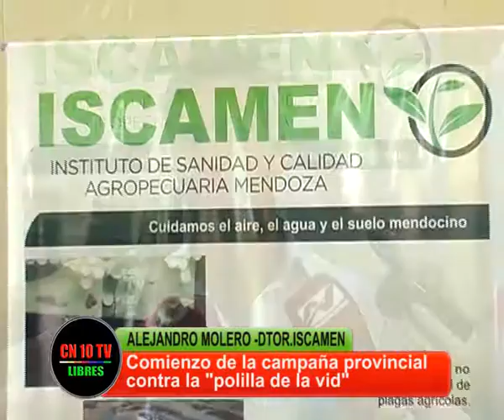GUERRA A LA POLILLA DE LA VID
Combatir las plagas que afectan a la producción mendocina ha sido siempre el objetivo del ISCAMEN de Mendoza